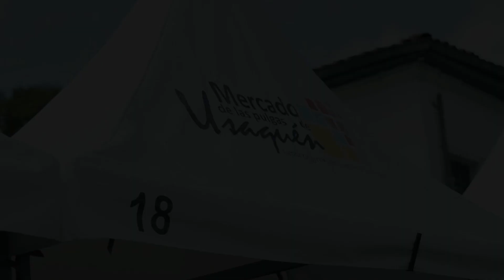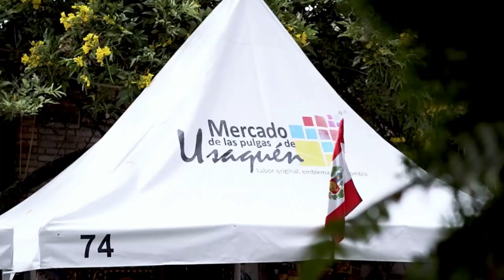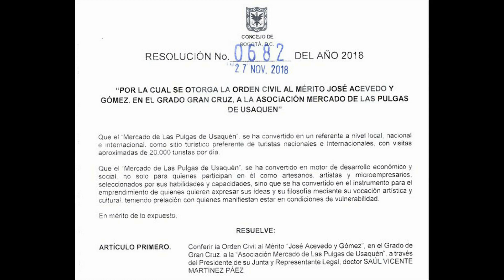Mercado de las Pulgas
Proyecto Chikaná ConectarteUsaquenTV